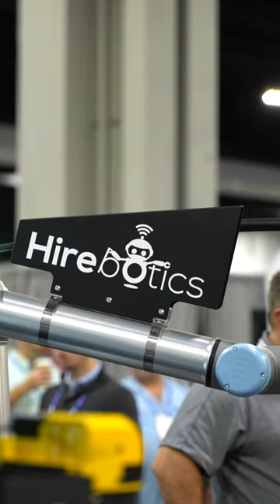Tradeshow recap Fabtech 2022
Wondering if Cobot Welder can weld your parts easily?